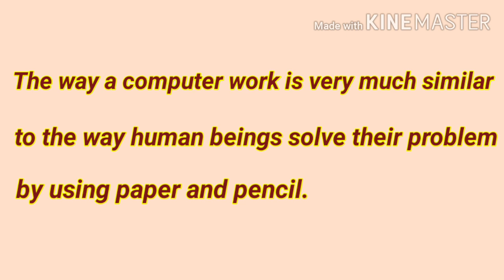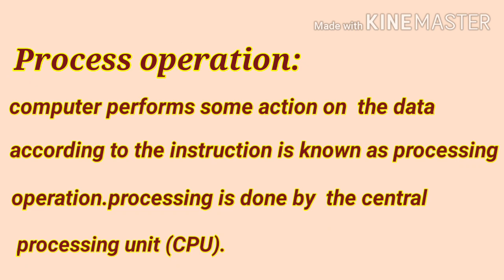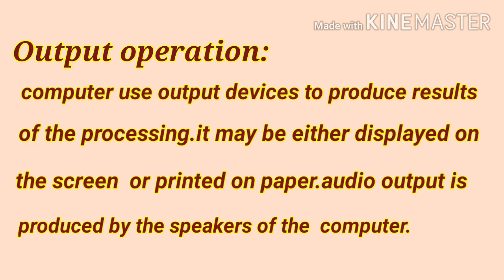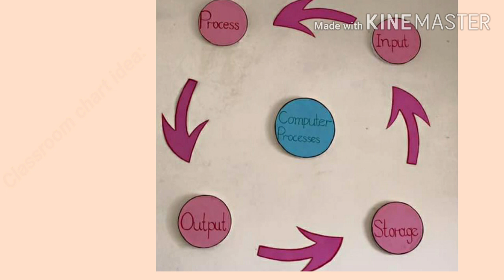How a computer works? کمپیوٹر کیسے کام کرتا ہے؟ جانیے آسان الفاظ میں ۔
This video clear your concept  about how a computer works?easy and simple way to learn about working of pc.